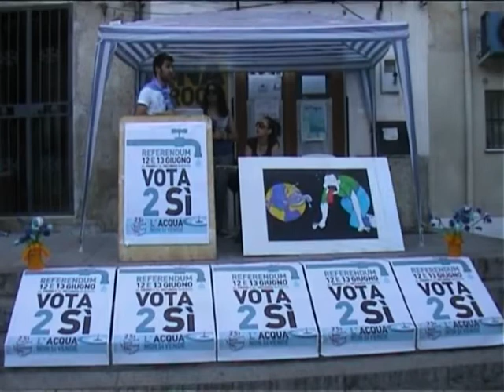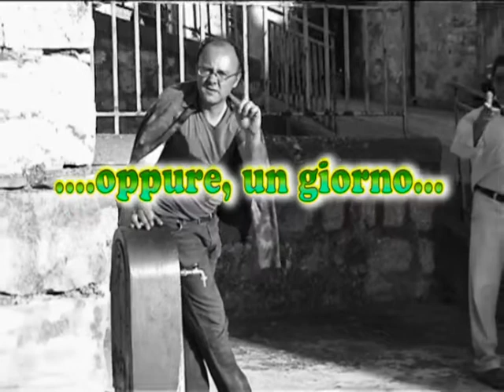Vanniatina all'antica per l'acqua pubblica a Collesano (Pa)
***COLLESANO*** Nell'era della Telematica e di Internet i giovani del Comitato  Referendario per " 2  SI per l'acqua bene comune"" di Collesano hanno scelto un mezzo veramente antico, oltre che originale, per sensibilizzare i cittadini al problema della gestione dell'acqua:
"a Vanniatina all'Antica" per le vie del paese, una campagna di volantinaggio ormai insolita, espressione di un'antica tradizione collesanese